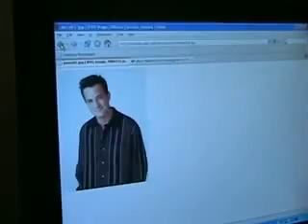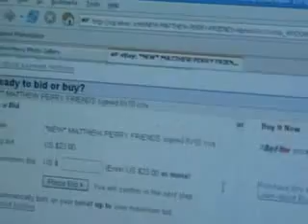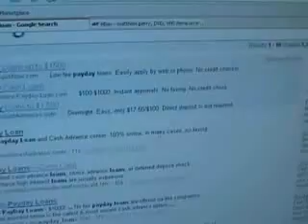Reality's a Fallacy - episode four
Matt gets caught up in the business world, while Brenna gets a little streak of OCD goin' on.